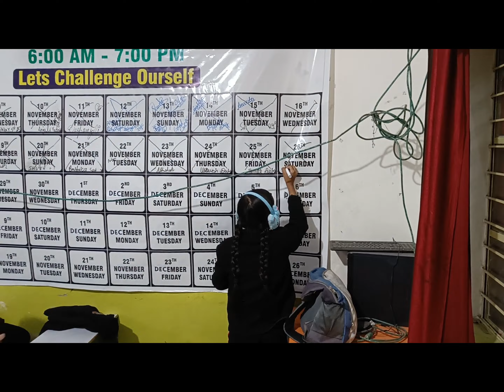20 Day of 12 hours 50 days Challenge.... Full episode